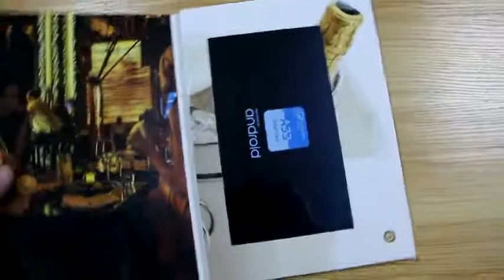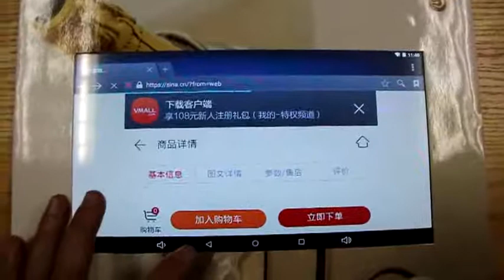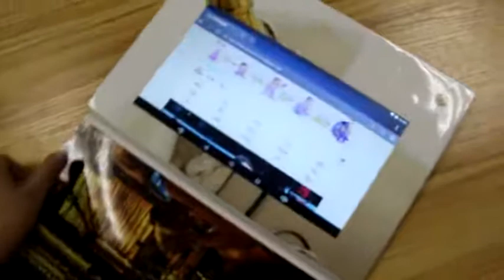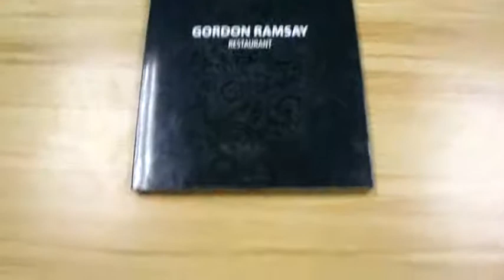andriod video brochure with 10 inch you can surf the internet with wifi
Andriod video brochure with 10 inch/10 inch wifi video brochure, you can surf the internet with wifi.